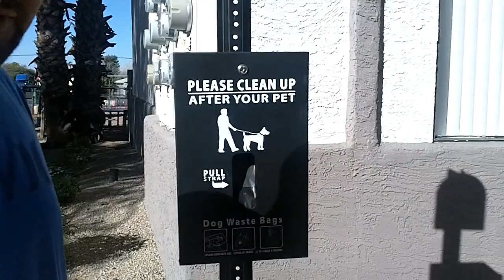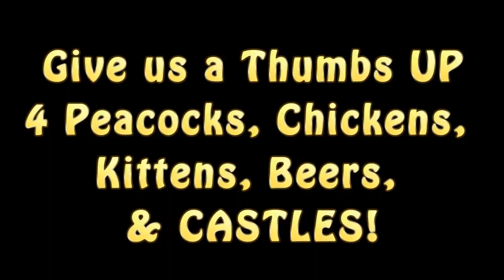Peacocks CHickens & BEERs OH MY! (1/26/14 - Day 56)